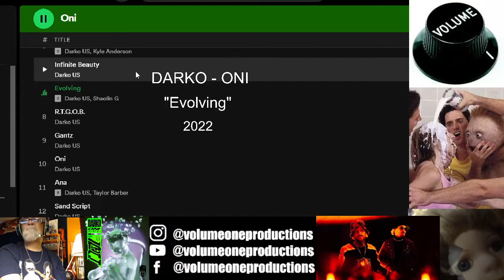DARKO US ONI (2022) Reaction by Volume One - "Evolving" - Featuring Shaolin G - STRAIGHT FIRE!!!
Volume One reacts to DARKO US's 7th song off their new release "ONI".

Tom Barber kills it again with "Evolving" featuring Shaolin G.